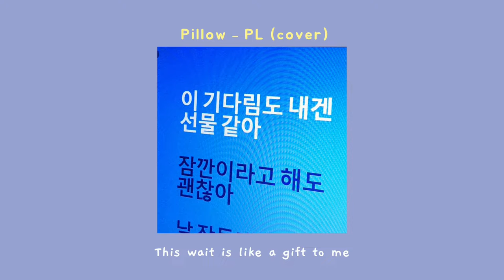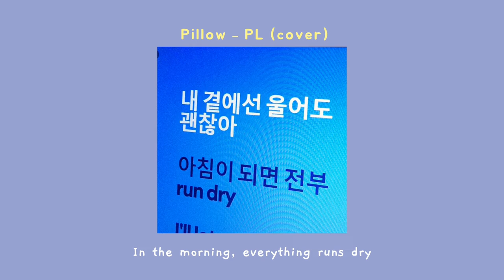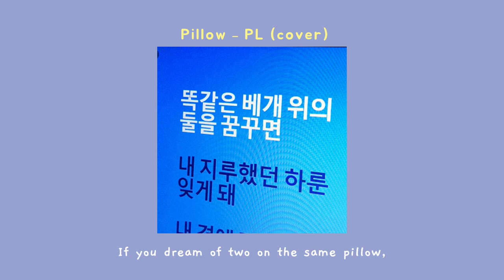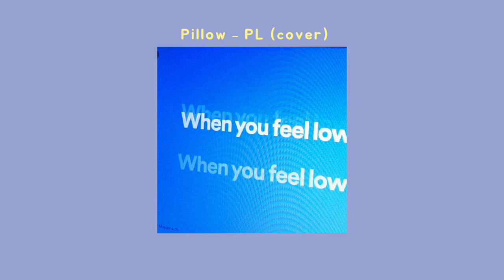[COVER]🎤PL (피엘) - PILLOW (한/ENG Lyrics)